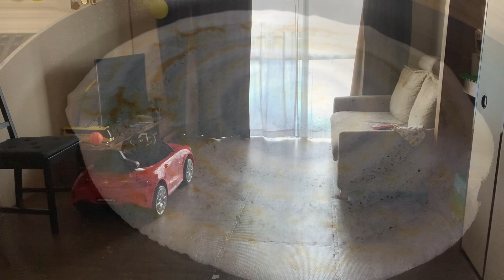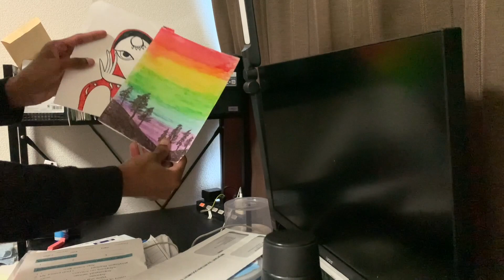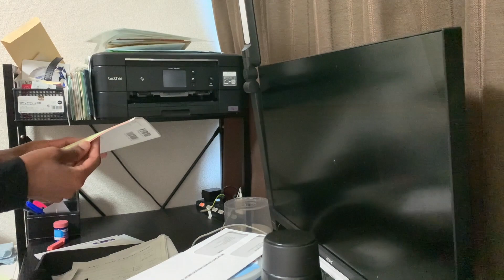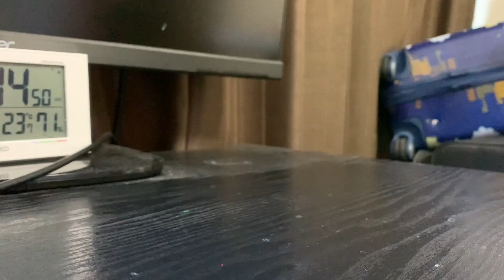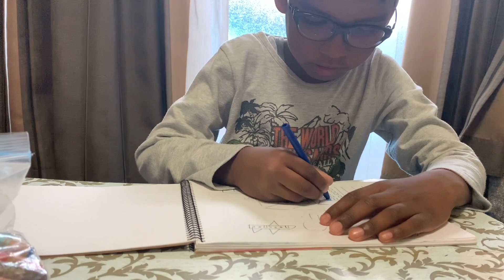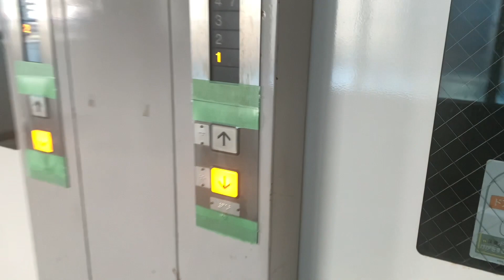A Day in my Life || Chettan Back to Office😒 ||Life in Japan